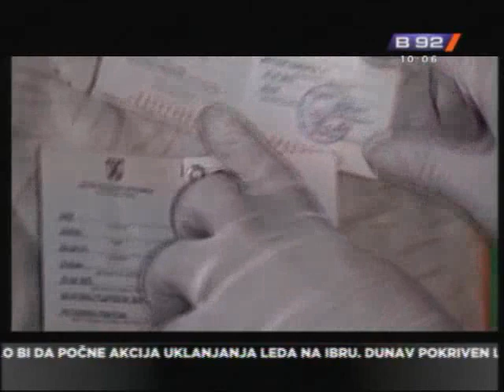Bojović i Vlada Budala uhapšeni zajedno?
Srpska policija, prema do sada razmenjenim podacima, pretpostavlja da su
španske kolege pored Luke Bojovića uhapsile Vladu Milosavljevića zvanog
Budala, osuđenog višestrukog ubicu Sinišu Petrića, zvanog Zenica i
Bojovićevog kuma Vladimira Mijanovića, zvanog Zuba. To je izjavio direktor
policije Milorad Veljović. U toku dana očekuju se rezultati provere
identiteta uhapšenih.